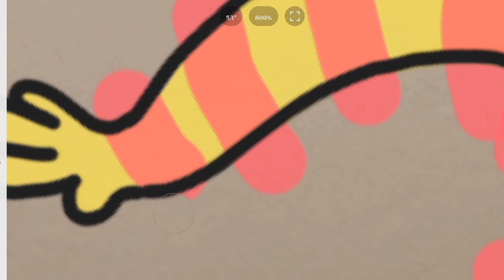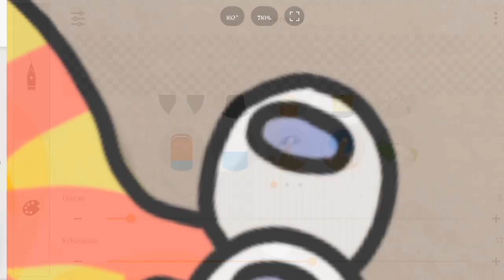Coloring 7 | double